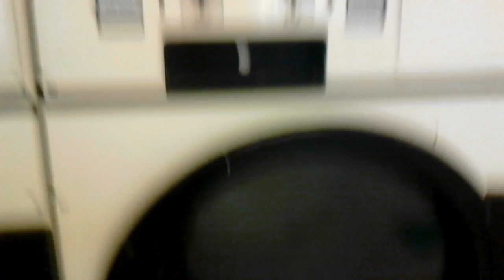1 page of diary washing place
We went washing which is my 1 page in my diary